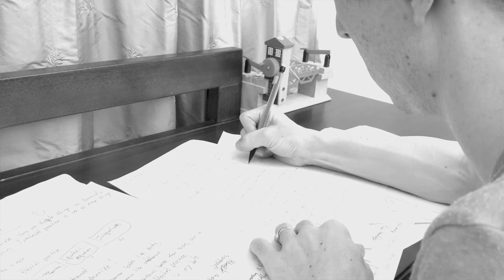Routine and Adaptive Expertise Explained | How Learning Works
When we talk about learning, it's easy to just talk about getting generically better: we go from "novice" to "expert". But there are different trajectories we might go on. Routine expertise and adaptive expertise differ in how flexible the expert is in applying their knowledge to new situations.

Credit for the AMAZING thumbnail photo goes to Vultar Bahr on Unsplash. Thanks, Vultar!

References:

There's been a lot written about the topic, but the classic piece is here:

Hatano, G., & Inagaki, K. (1984). Two courses of expertise. 乳幼児発達臨床センター年報, 6, 27-36. (currently available at

For a more modern take, especially one highlighting gaps in the literature, check out:

Carbonell, K. B., Stalmeijer, R. E., Könings, K. D., Segers, M., & van Merriënboer, J. J. (2014). How experts deal with novel situations: A review of adaptive expertise. Educational Research Review, 12, 14-29.